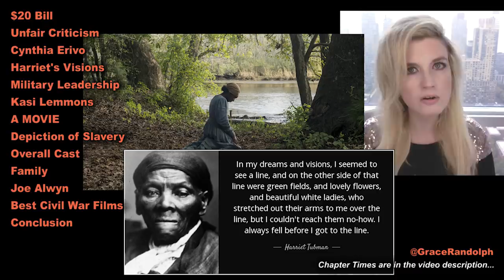Harriet Movie REVIEW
Harriet Movie Review today!  Beyond The Trailer reaction & movie review 2019! Cynthia Erivo is Harriet Tubman! Janelle Monae! $20 Bill!

Harriet Movie Review today! Beyond The Trailer host Grace Randolph's reaction & review of the 2019 movie! Cynthia Erivo is Harriet Tubman, directed by Kasi Lemmons! Leslie Odom Jr and Janelle Monae co-star! Learn about the historical figure who many want on the twenty dollar bill! Should you see the full movie?! Enjoy Harriet in 2019 and be sure to make Beyond The Trailer your first stop for movie and entertainment news here on YouTube today!

CHAPTER TIMES
$20 Bill - 00:00
Unfair Criticism - 00:36
Cynthia Erivo - 1:01
Harriet's Visions - 1:21
Military Leadership - 2:22
Kasi Lemmons - 2:50
A MOVIE - 3:08
Depiction of Slavery - 3:41
Overall Cast - 4:03
Family - 4:28
Joe Alwyn - 5:19
Best Civil War Films - 5:48
Conclusion - 6:30